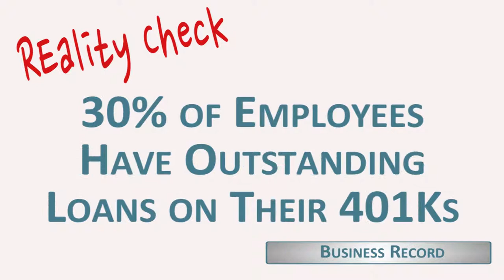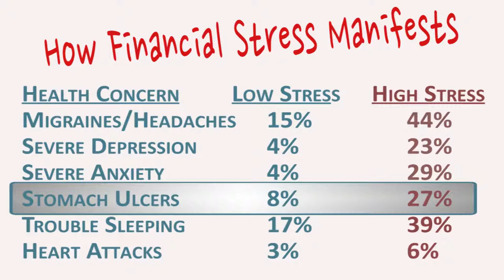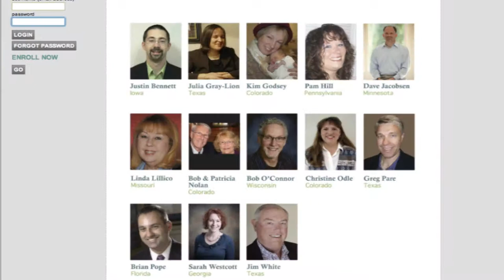Why Financial Wellness